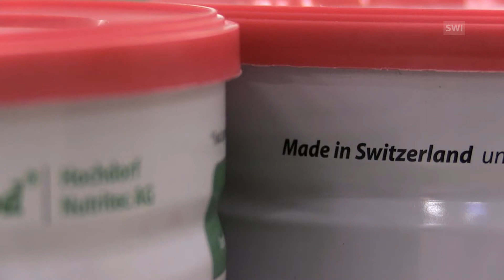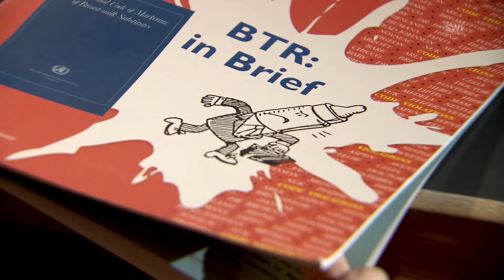منتوج نستله الأكثر رواجا وإثارة للجدل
تحتفل شركة نستله السويسرية العملاقة هذا العام بالذكرى المائة والخمسين على تأسيسها. ويُعتبر مسحوق حليب الأطفال، الذي طُور في القرن التاسع عشر، أحد أهم منتجاتها وأكثرها مبيعا. ولكنه واجه أيضا انتقادات قوية. (SRF / swissinfo.ch)